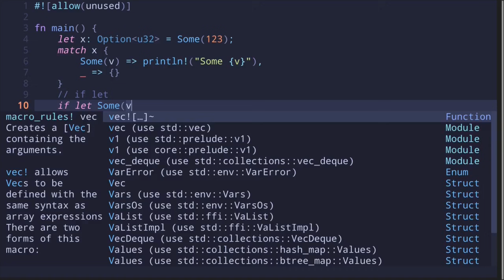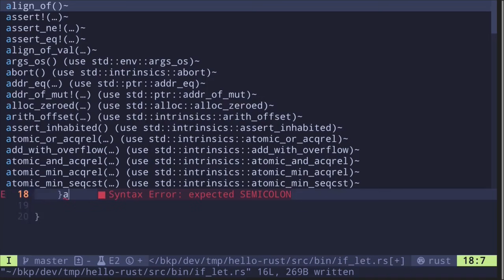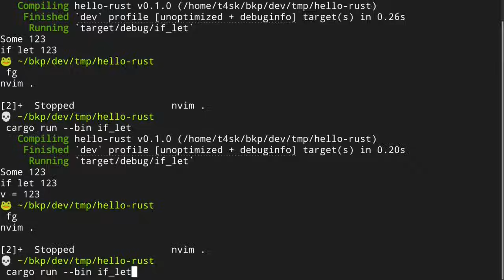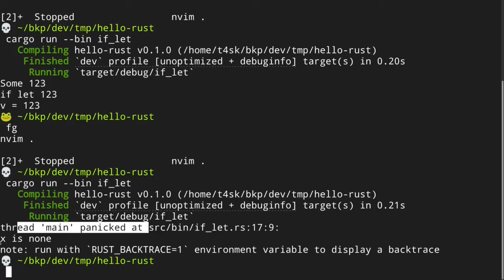If let statement | Learn Rust part 15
If let statement in Rust